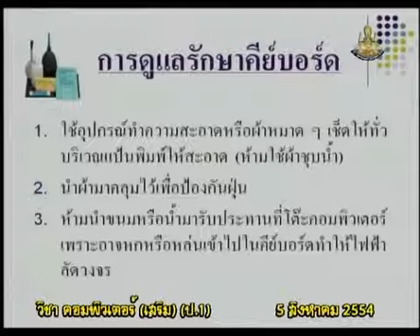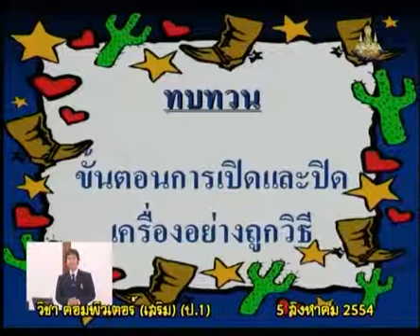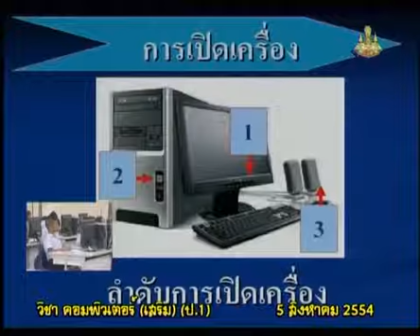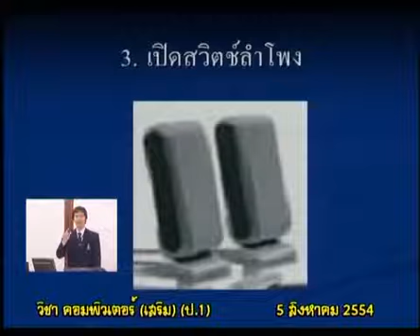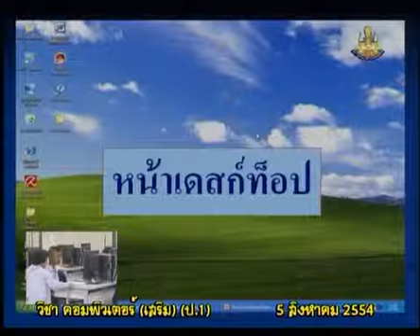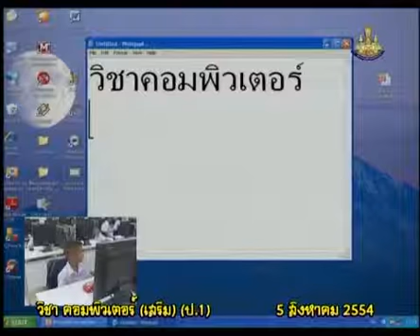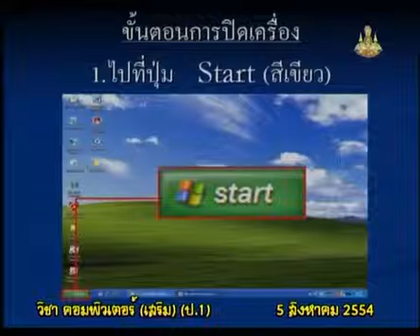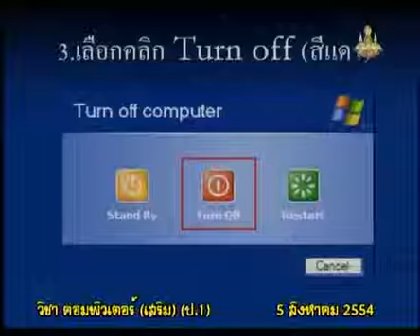039+comp1+dltv54+540805+C+การเปิด การปิดคอมพิวเตอร์